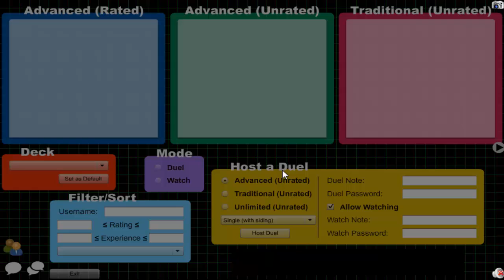Vitamin Y (Forever) Episode 532: Yubel Inzektor #63